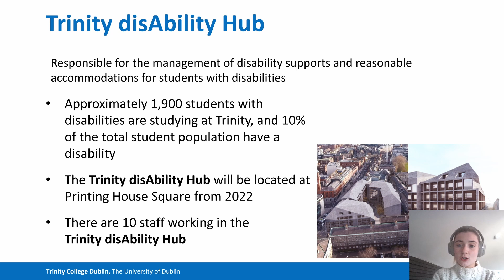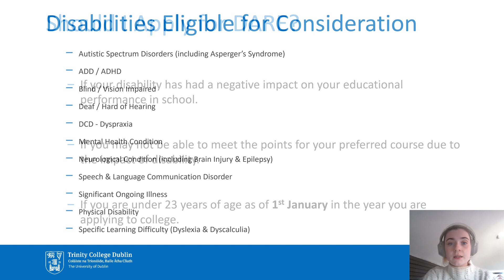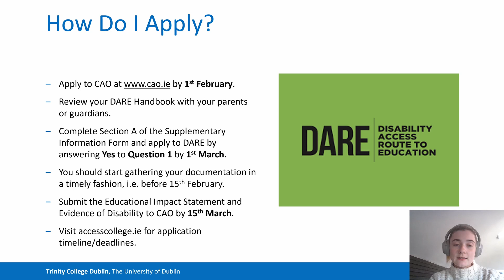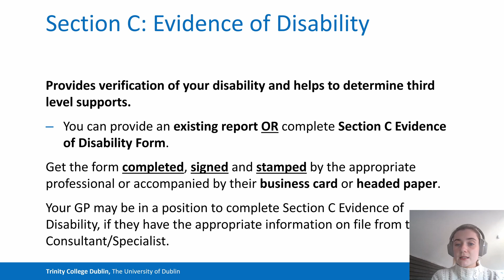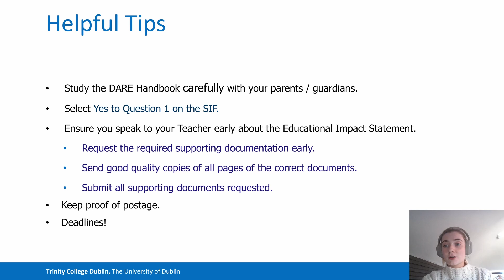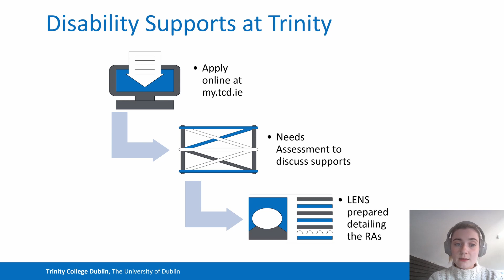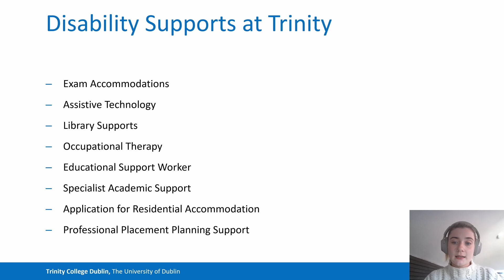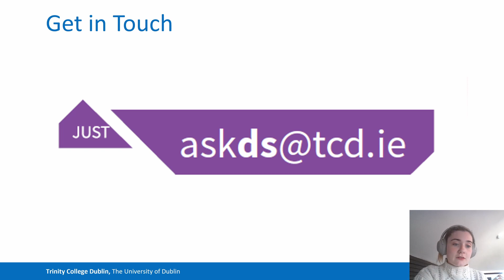DARE and Disability supports at Trinity College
Trinity is an inclusive university with a diverse student population that includes over 1800 students with disabilities. The Disability Access Route to Education (DARE) offers reduced-points places at Trinity to CAO applicants who have been disadvantaged as a result of the impact of a disability. This presentation details the DARE application process and provides an overview of the disability supports available at Trinity.